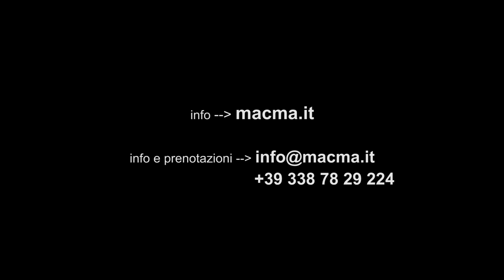Olimpia Bonechi, Sguardi sul Reale